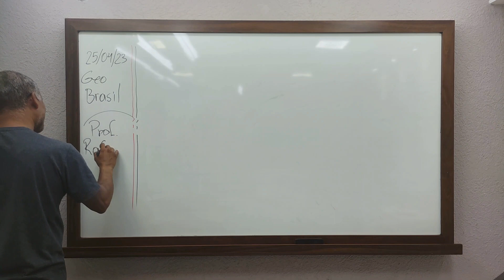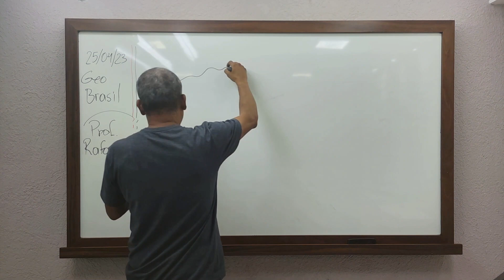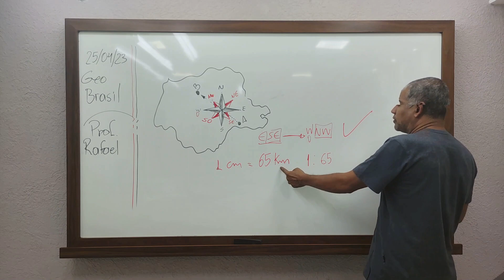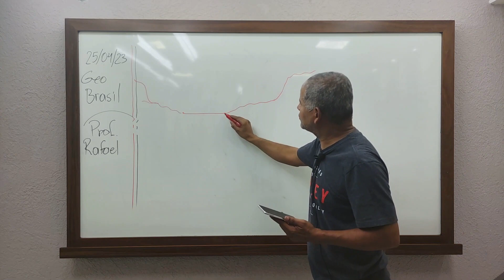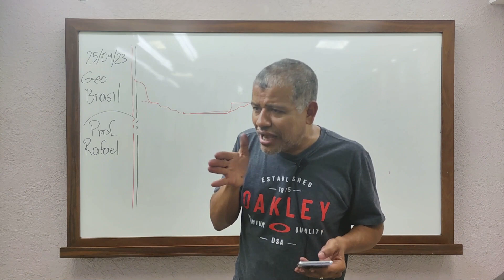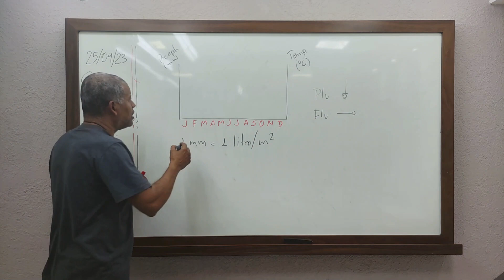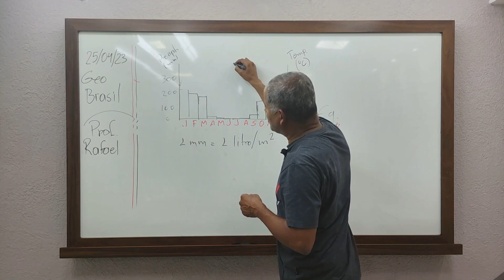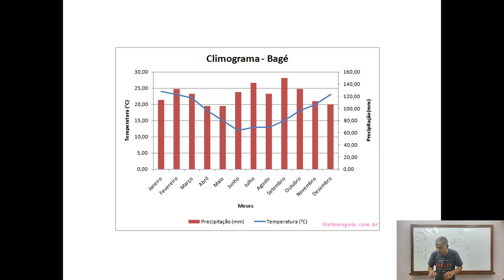CHQAO- Geografia do Brasil- Aula 10- Climas